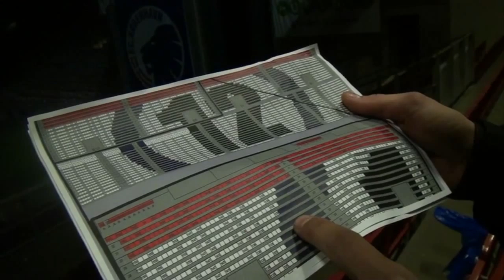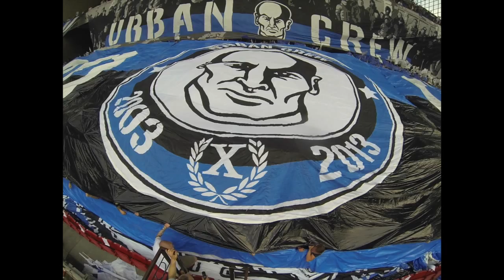Sektion 12 København - DVD Trailer 2012/13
Sektion 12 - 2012/13 Trailer. For mere info tjek

Sæsonen 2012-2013 står tilbage, som en af de mest succesrige sæsoner. Både inde på, men i dén grad også uden for banen. På banen endte det med at vi vandt klubbens 10. mesterskab, og uden for banen var resultaterne mindst ligeså imponerende. Vi fik fjernet restriktionerne omkring Derby og fik vores Derby tilbage. Præcis sådan, som det burde være. Vi fik hele vores endetribune tilbage, samt bedre forhold til merchandisesalg i form af en ny bod. Alt i alt, så var sæsonen 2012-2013 et kæmpe skridt op for fanmiljøet omkring F.C. København og for samarbejdet mellem fans og klub.
DVD'en afspejler de fremskridt, som vi gjorde i løbet af sæsonen, men sætter også et stort fokus på meget af det arbejde der bliver lavet når det ikke er kampdag. Dette er blevet kombineret med de største øjeblikke i løbet af sæsonen og de flotte præstationer vi har leveret omkring i Danmark og Europa.